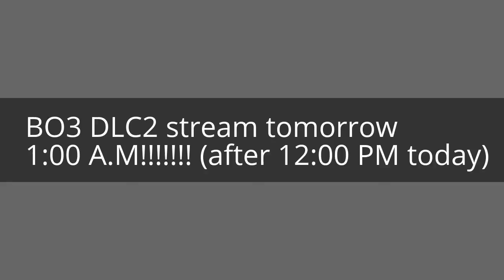BO3 DLC2 STREAM SOON!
IM STREAMING SOON!